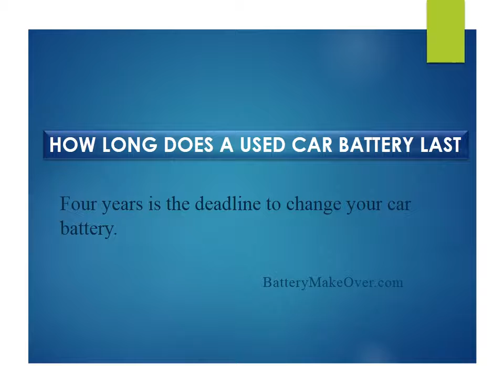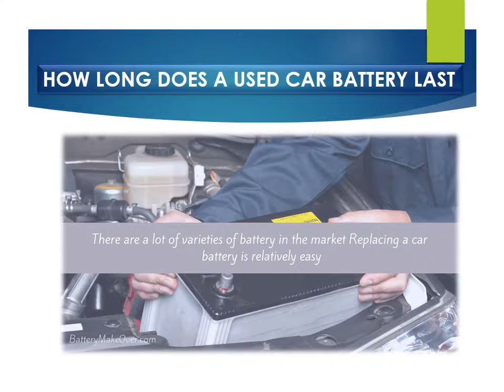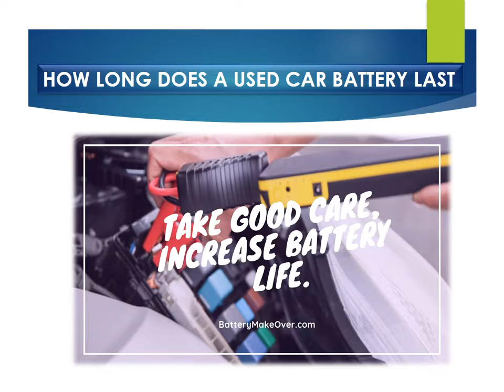How Long Does A Used Car Battery Last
Four years is the deadline to change your car battery. Know more